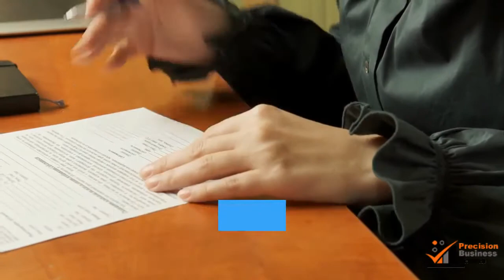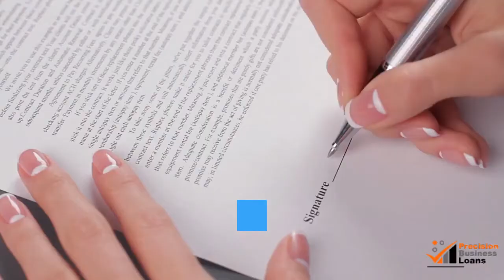Self Employed Loans Extra Cash For People Who Running Their Own Business | (855)330-5656)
Self Employed Loans - Extra Cash For People Who Running Their Own Business

Self-employed loans are available to the people who work for themselves, or they may have difficulty in proving their income due to some reason. Self-employed persons include people who are running their own business or working on a contract basis or who don't have any fixed income. However, self-employed loans US is available to all the applicants without providing income proofs as it is difficult for them to show income proofs.

If you are self-employed and looking for a loan or external financial help, go for self-employed loans that are easy to avail and repaid. You can avail of a self-employed loan for any of the purposes, whether it's to invest in your business or for personal expenditure such as a new car, a holiday, home improvements, or school fees for your children. These are available to you online. Loan applications are processed quickly and once approved the money is made available as soon as possible for you to spend as you wish.

Requirements:

There are certain requirements that should be there in the borrower to get eligible to avail loans for the self-employed. These are as follows:
1. The first and foremost requirement is that the candidate should be a permanent US resident.
2. He should be an adult with the age of 18 years or above.
3. He should possess a lively check account under his name.
4. He should be having the capability to repay back the loan amount.

Features:

Loans for self-employed can be categorized in two forms, secured and unsecured. The borrower can apply for any suitable to his needs and requirements. The loan amount is available to the borrower without any credit check. To avail of the loan, you don't have to face any hectic work or have the compulsion to submit documentation or paperwork. The fascinating feature of this loan is that its easy access and instant approval. It can be availed to you online without much information to fill.

Just a simple online application form is needed to fill with few personal details which will remain secure and confidential between you and the lender. The lender will send you the confirmation of sanctioning of the loan amount through an email without giving you any discomfort of visiting the lender's place. The amount of the loan will get submitted into your account directly with no delay at all. It is an easily applicable loan with instant cash in hand. It also offers self-employed homeowners loans and unsecured loans for the self-employed.

PrecisionBusinessLoans.com for the very best in options and NO application fees. We’re typically able to get our customers approved within just one day and funded within five days. Our approval rating is above 95%. Visit PrecisionBusinessLoans.com today!

Related Business Loan Self Employed Videos